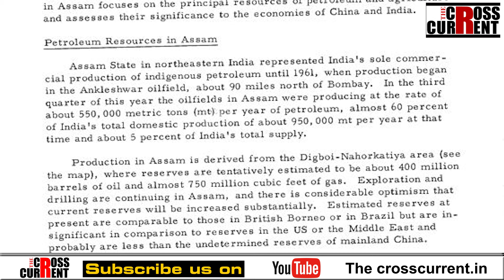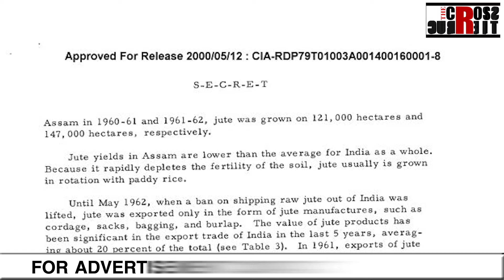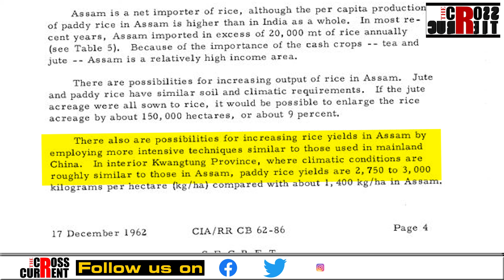‘লিলি’ৰ সপোন ‘লিলি’তেই মৰহিব নেকি?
‘লিলি’ৰ সপোন ‘লিলি’তেই মৰহিব নেকি? লিলিৰ বৈঠকে নহয়, বিকল্প অসমৰ নক্সাইহে বিৰোধীক দিব সফলতা।

প্ৰতি সোমবাৰৰ পৰা শনিবাৰলৈ 'দ্য ক্ৰছকাৰেণ্ট'ত বিশেষ বিশ্লেষণেৰে